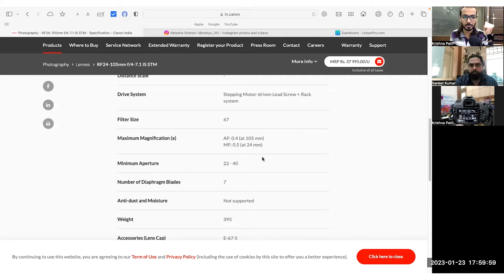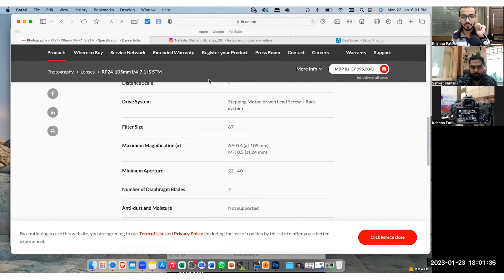The Essential Guide to Understanding Aperture on Your Camera Lens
In this video, we'll dive into the world of aperture and explain everything you need to know about this essential camera setting. Whether you're a beginner or an experienced photographer, understanding aperture can help you take your photos to the next level.

We'll start by explaining what aperture is and how it affects your photos. We'll also discuss how aperture works in conjunction with other camera settings, such as shutter speed and ISO.

Next, we'll explore the different types of apertures and how to adjust them on your camera lens. You'll learn about the importance of aperture values and how they can impact the depth of field in your images.

Throughout the video, we'll provide helpful tips and tricks to help you master aperture and take better photos. We'll also address common mistakes to avoid when working with aperture and how to troubleshoot any issues you might encounter.

By the end of this video, you'll have a solid understanding of aperture and how to use it to your advantage when taking photos. Whether you're shooting portraits, landscapes, or anything in between, aperture is an essential tool that can help you capture stunning images.

@artistveda  seeks to provide the highest level of distance education training in the art and technique of photography using multi-media training materials developed by our faculty while providing a high level of service and support to every student.